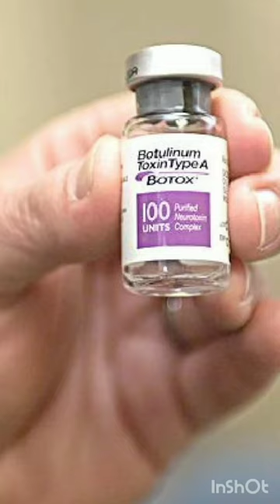botox,the deadliest poison|amazing facts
feed
vedios
youtube shorts
botox is the deadliest poison in the world, is botox the most toxic poison,is botox a deadly poison,how much botulinum toxin can kill the world,what poison is in botox,